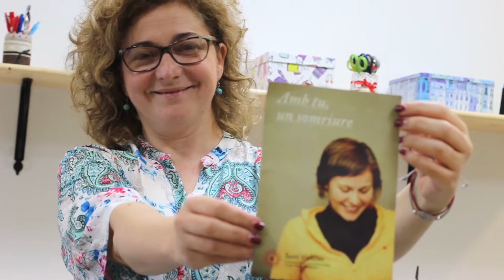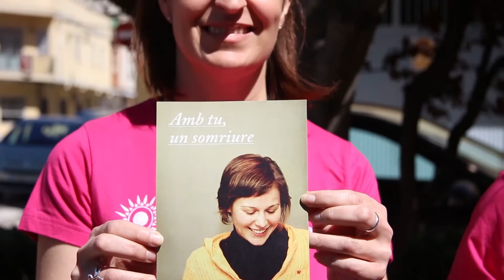SOM VISIBLES - Reportatge sobre la fibromiàlgia